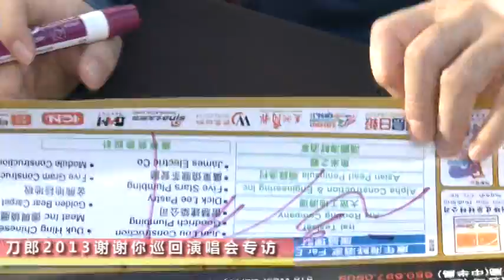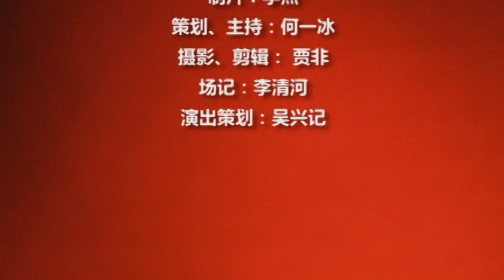ICN住在湾区 - 刀郎专访 [living in the Bay Area - Dao Lang]